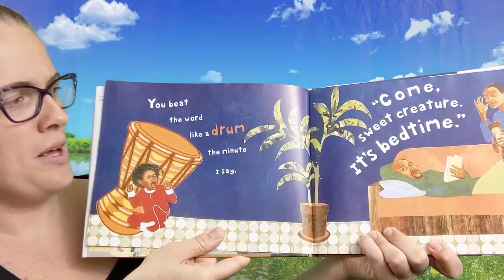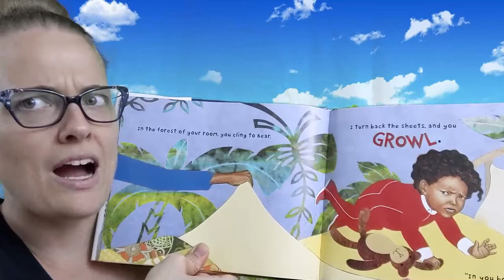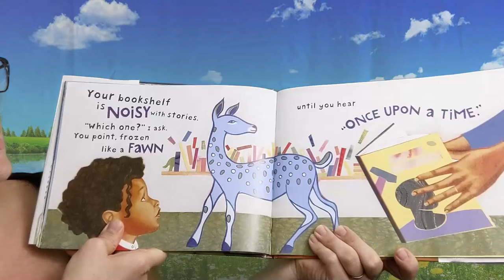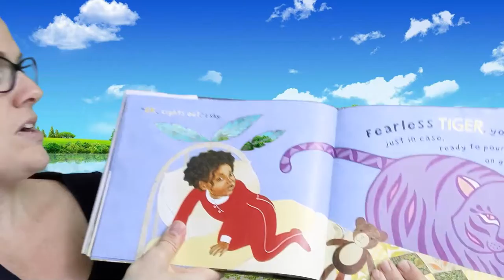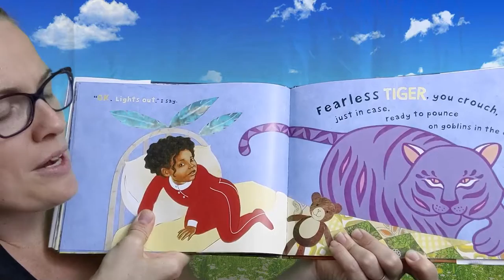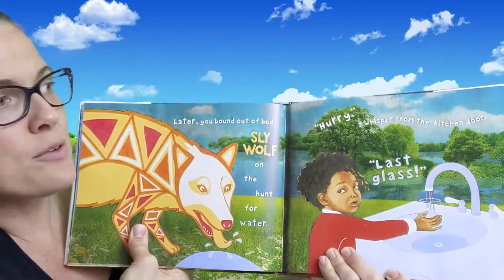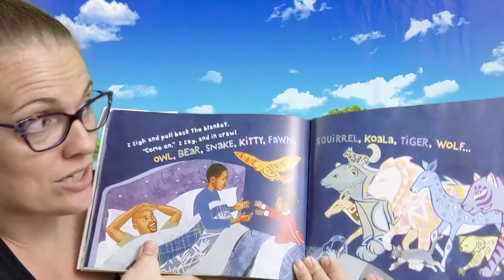Bedtime for Sweet Creatures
Today we read a bedtime story by Nikki Grimes, pictures by Elizabeth Zunon: Bedtime for Sweet Creatures.